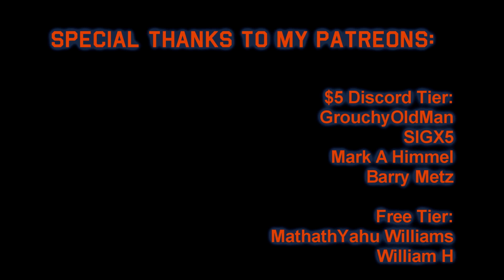War Thunder - Germany 11.7: Fast & Furious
I'd feel bad for the enemy team in the first battle, but it'll just as likely be my team next time, so I guess I'll take the win when I get it